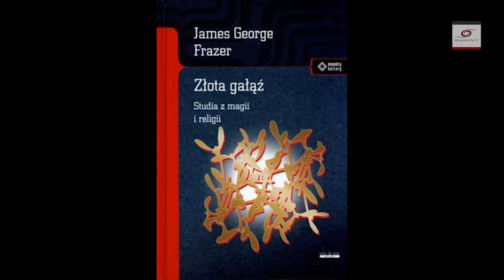Prawdziwa historia święta Matki Boskiej Zielnej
Dr Radosław Czarnecki i Grzegorz Roman ukazują prawdziwą historię święta Matki Boskiej Zielnej. Sięga ona kultu dawnych bogiń, publicznego obcinania penisów i pochówków ze zbożem i ziołami. Z dyskusji wynika niezbicie, że święto wymyślili ludzie dla ludzi, bez żadnych pozaziemskich mocy, kopiując z dawniejszych tradycji.